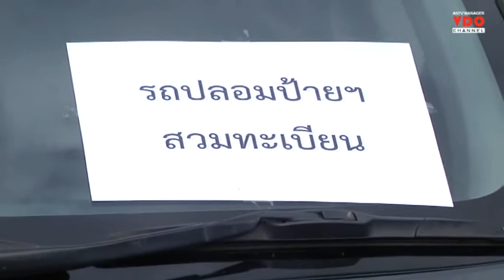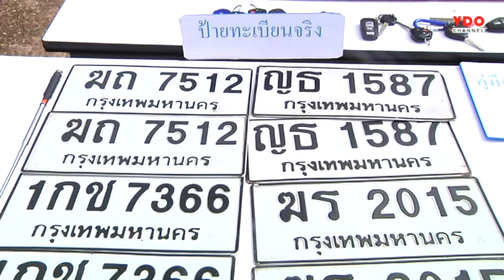แชร์รถเช่าระบาด!ตร.ภ.4เตือนถูกเชิดรถสวมทะเบียนขายต่อ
2014/08/26 แชร์รถเช่าระบาด!ตร.ภ.4เตือนถูกเชิดรถสวมทะเบียนขายต่อ